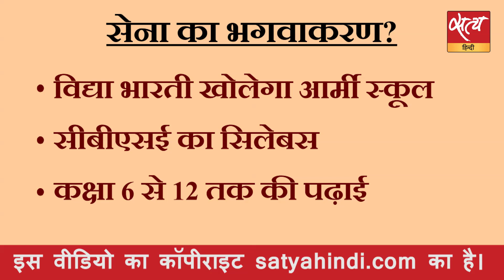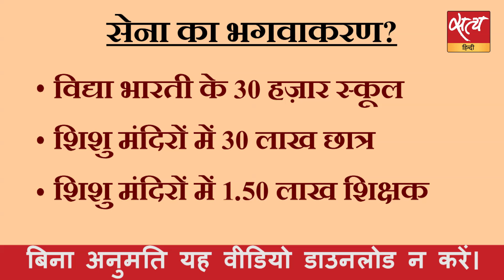सेना का भगवाकरण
क्या भारतीय सेना भी पाकिस्तानी या इज़रायली सेना की तरह धर्म विशेष से जोड़ कर देखी जाएगी? क्या इस पर आरएसएस की नज़र है और वह इस पर कब्जा करना चाहता है? देखें सत्य हिन्दी के लिए प्रमोेद मल्लिक का विश्लेषण।